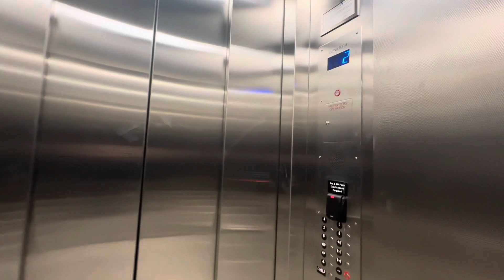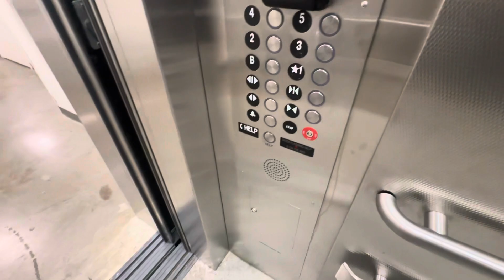TKE Traction Service Elevator [1 of 2] @ SEIR | UT Arlington